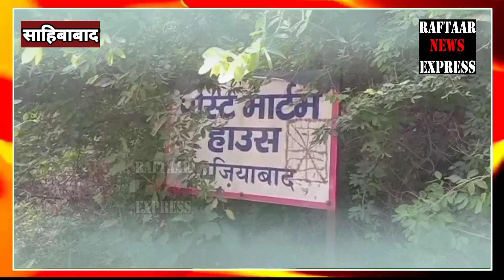मुस्तकीम की जीवन लीला समाप्त, आरोपी गिरफ़्तार देखें